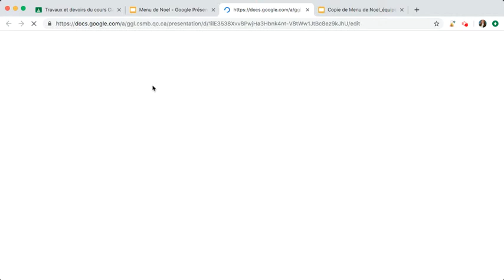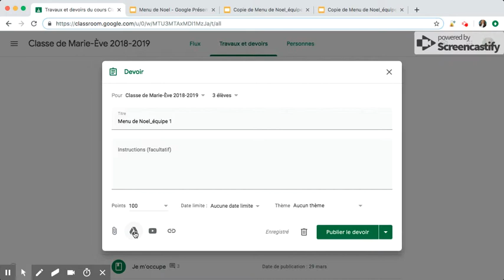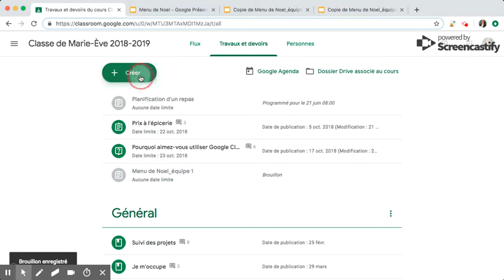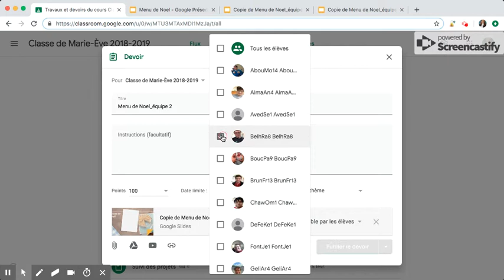Pour les enseignants: Comment créer un travail d'équipe en mode collaboratif sur google Classroom